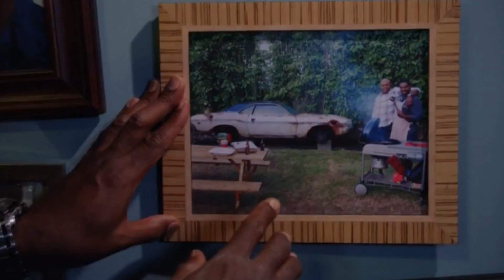Hawaii Five-0: Chi McBride vs. Mykelti Williamson - Don't Say Nothing (6.13 Umia Ka Hanu)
**SPOILERS** for Hawaii Five-0, Season 6, Episode 13 "Umia Ka Hanu" (Hold the Breath)

starring Chi McBride as Lou Grover, Mykelti Williamson as Clay Maxwell and  JoNell Kennedy as Leann Stockwell

Grover travels to Chicago to finally get a confession from his old friend Clay Maxwell about why he killed his own wife.